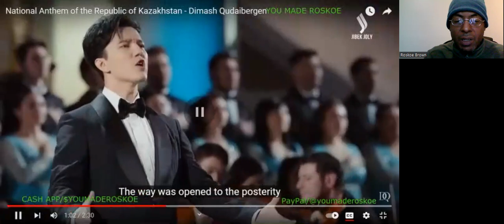Dimash Qudaibergen - National Anthem Of The Republic Of Kazakhstan (Live) Reaction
I react to a SUPERB rendition of the Kazakhstan national anthem, performed by Dimash Qudaibergen!